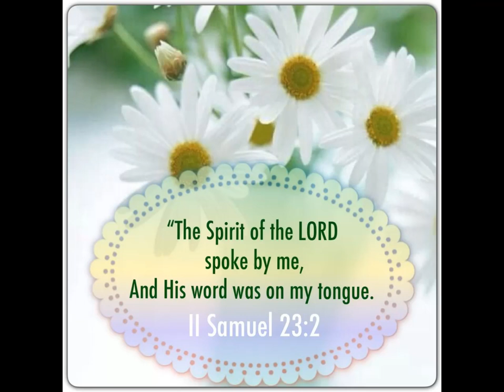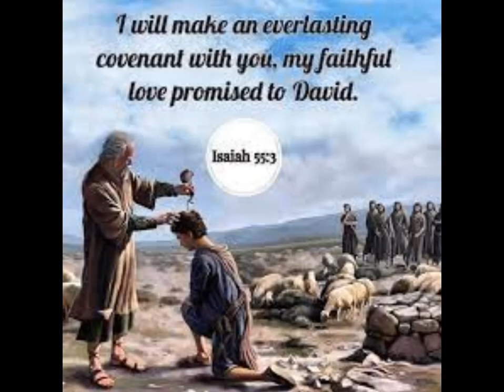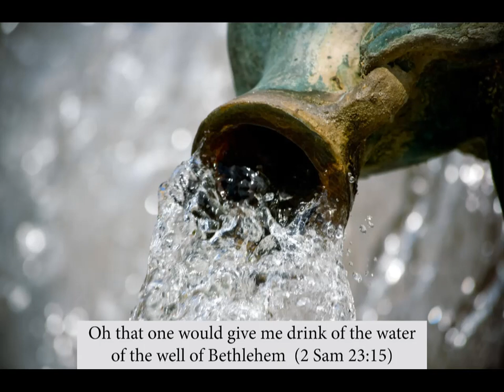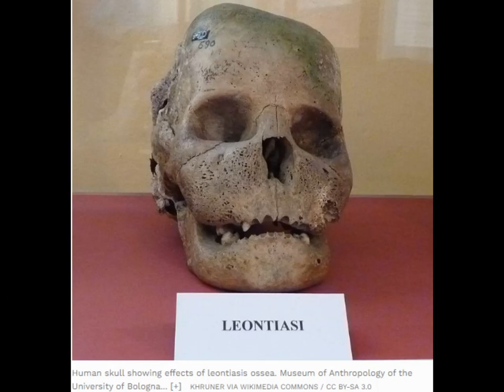2 Samuel 23 The Last Words of David